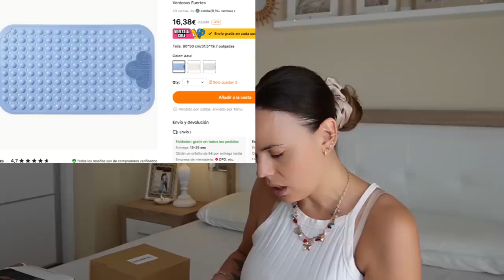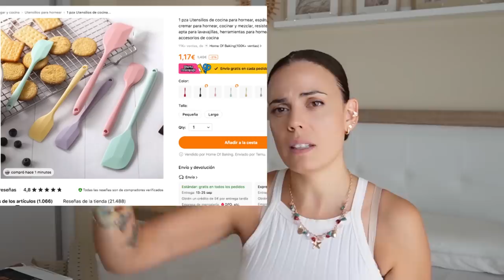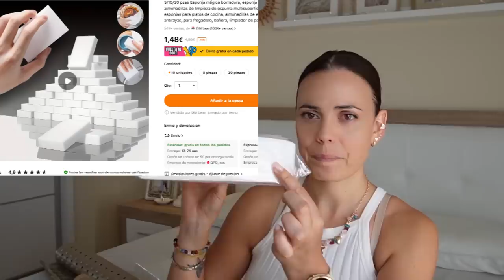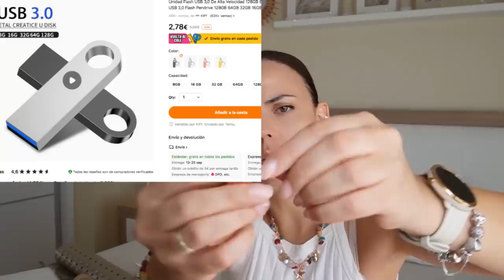HAUL HOGAR Y TECNOLOGÍA 🔴 TEMU 2ºParte // HELENAGARCIA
Descarga TEMU para obtener un paquete de cupones de hasta 100€ y encontrar mis elecciones o podéis poner el código【dke3873】en la barra de búsqueda de la aplicación para obtener un paquete cupones!!

1 paquete de 100 luces LED de 64 pies IP65 de cadena solar de globo de cristal